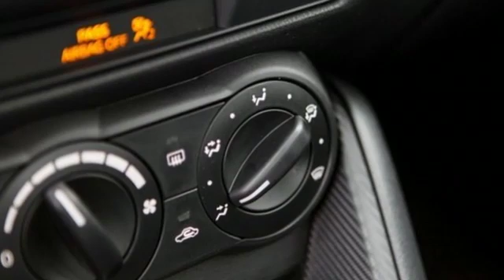New 2019 Toyota Yaris Sedan Bellevue WA Seattle, WA #90255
Year: 2019
Make: Toyota
Model: Yaris Sedan
Trim: L
Engine: 4 Cyl - 1.5 L
Transmission: Manual
Color: Stealth
Interior: Blue Black
Stock #: 90255
VIN: 3MYDLBYV9KY514721
* The price for this vehicle as equipped does not include charges such as: License, Title, Registration Fees, State or Local Taxes, Finance Charges, Credit Investigation, Optional Credit Insurance, Physical Damage or Liability Insurance, Delivery Fees, or a negotiable $150 Documentary Fee. * At Michael's it's all about you! We have an A+ BETTER BUSINESS BUREAU report and a great reputation! Contact Michaela€TMs for a full list of all options on this vehicle. Come see us at 3080 148th Ave SE Bellevue, WA 98007.

Address:
3080 148th Avenue SE